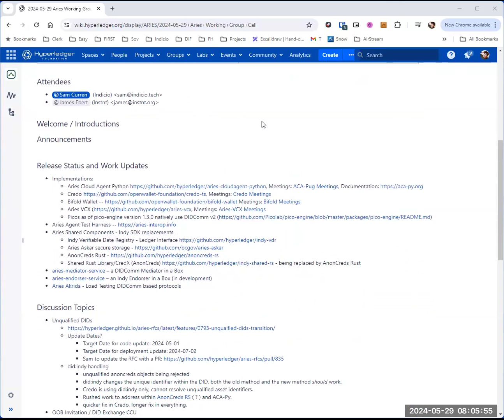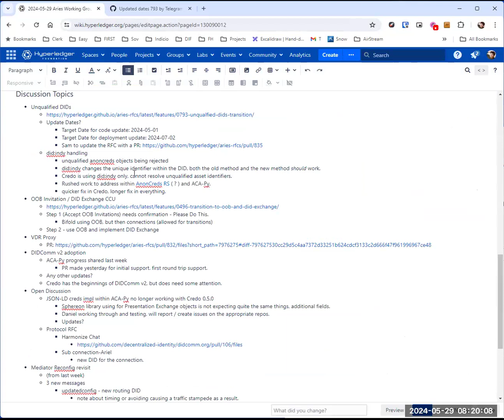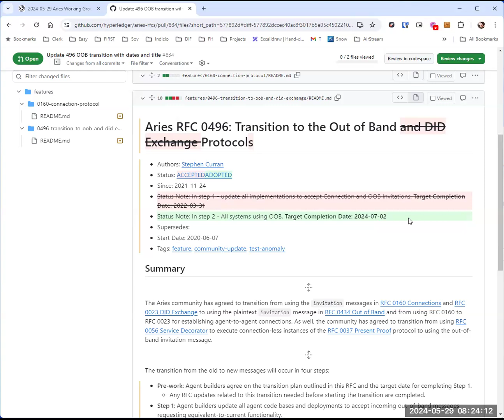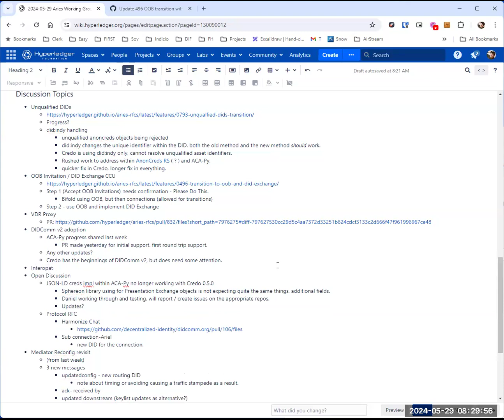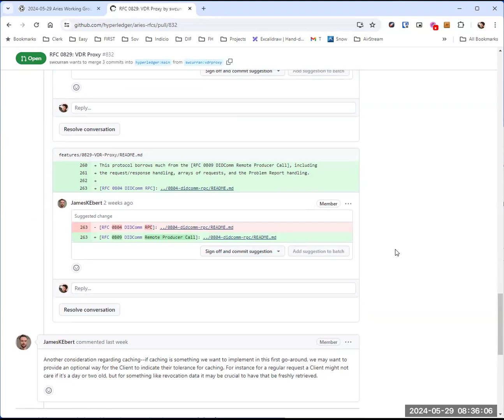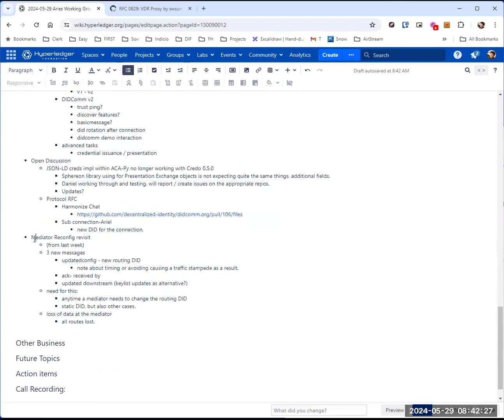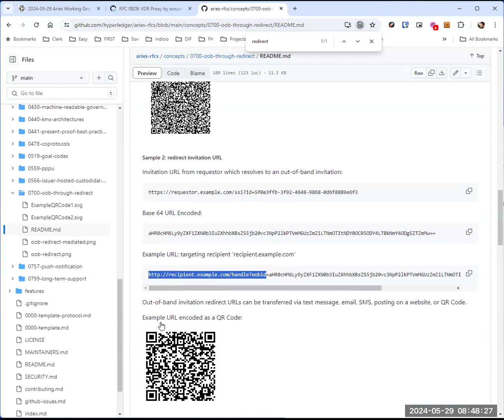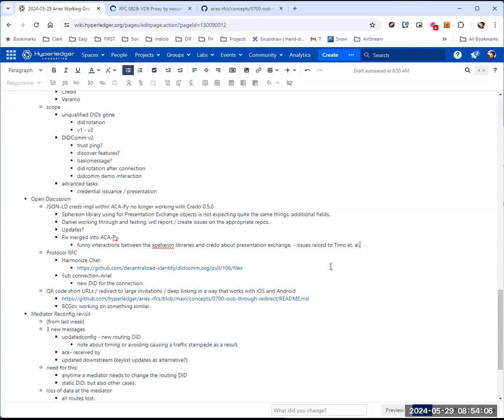Aries Working Group Call